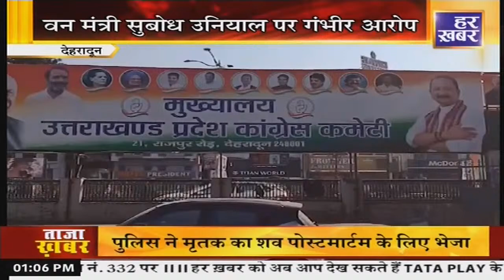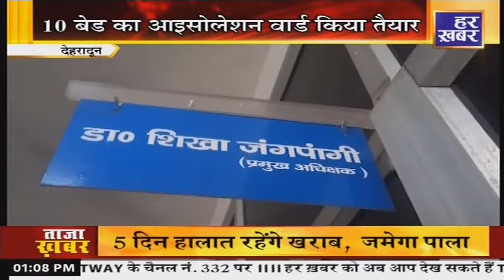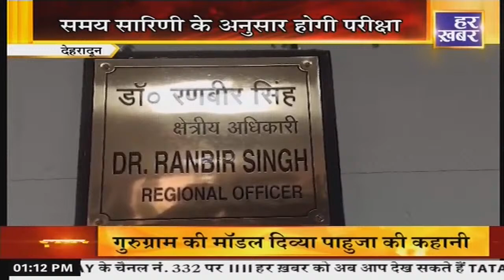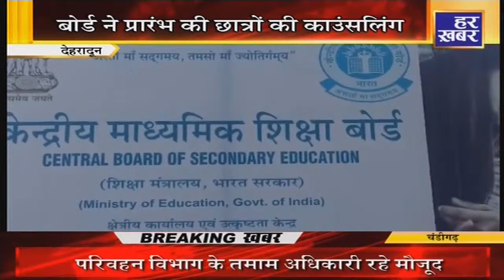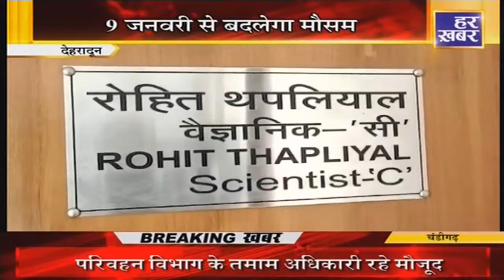ख़बर उत्तराखंड | 1 PM || 4 January 2024 | Latest News || Har Khabar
HAR KHABAR II 24*7 LIVE HINDI NEWS | LATEST NEWS IN HINDI | BREAKING NEWS LATESTNEWSINHINDI HaryanaNews BREAKINGNEWS HaryanaNews BREAKINGNEWS LATESTNEWSINHINDI HarKhabar हर ख़बर पर हम रखते हैं पैनी नजर.. हम हैं "हर खबर" अब देखें.. हर खबर चैनल Airtel चैनल नंबर:- 327, DEN चैनल नंबर:- 328 और FASTWAY चैनल नंबर:- 209 पर Please do like share & subscribe Our channel '' HAR KHABAR HARYANA ''